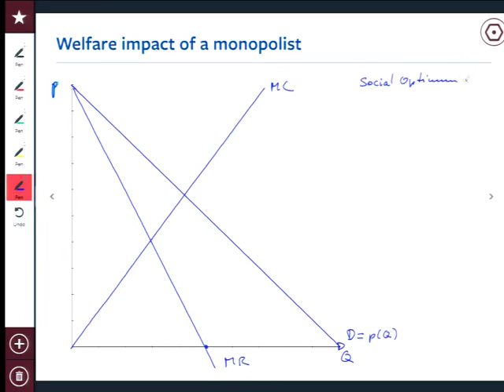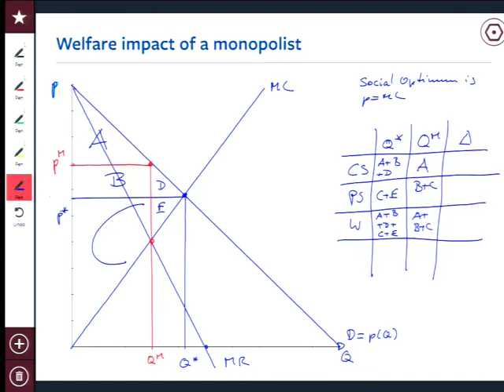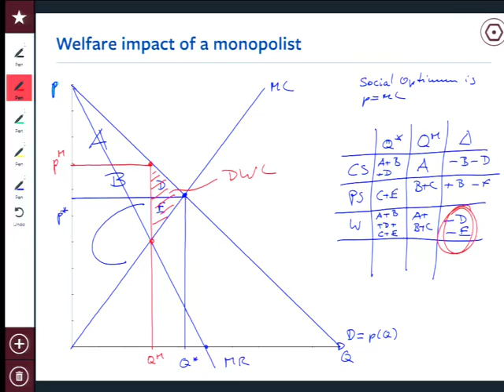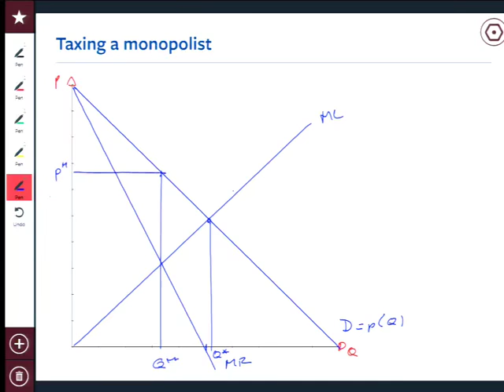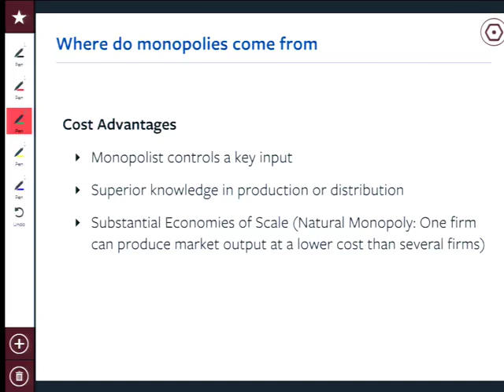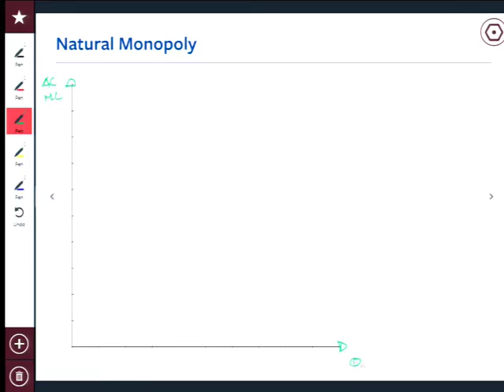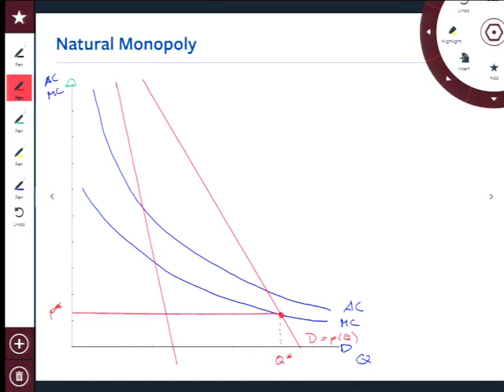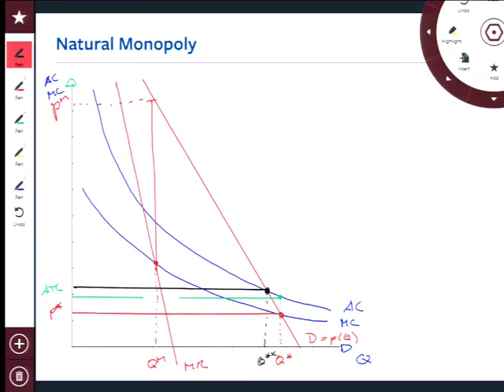2015 04 14 International and Area Studies 106 2015 04 14002